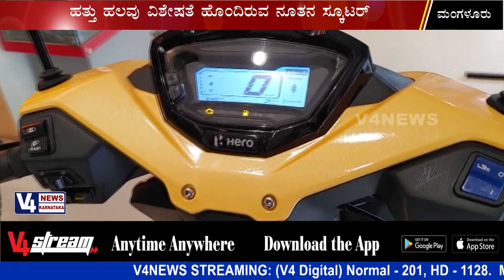Launching Programme Of New Hero Maestro Edge 125 || West Coast Hero